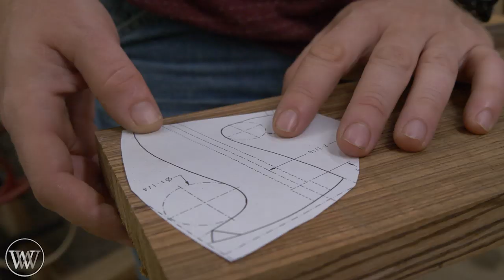Hand Plane Tote With Just Hand Tools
Making a hand plane tote using only hand tools from Zebrawood. this was made mostly with saws, rasps, files, a bow sander and a brace and bit. the shaping time was about 45 minutes the whole project was under 2 hours of work. this is made to fit a Stanley 10 1/4 you can find out more about the plane

---Dad Joke Book---

Kyle Prince -
Travis Reese -
William Fleming -
Gerald Philip Doyon  -